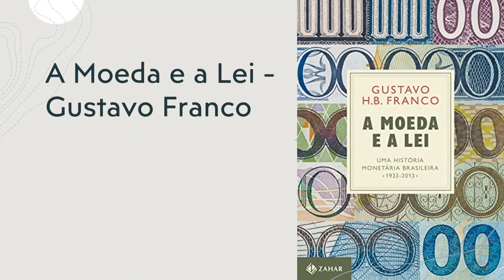OS 10 MELHORES LIVROS DE ECONOMIA PARA INTERMEDIÁRIOS | RECOMENDAÇÕES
Após a realização da lista com os 10 melhores livros para iniciantes em Economia, trazemos agora uma lista com 10 livros para intermediários:

PRECISAMOS DE VOCÊ:

Quer ajudar o projeto a se manter de pé?

Livros que recomendo:

MICROECONOMIA VARIAN

Ação, Tempo e Conhecimento: A Escola Austríaca de Economia

Livro Ação Humana Capa Dura (IMB)

Link Ação Humana Vide Editorial

Livro Robbins

SOCIALISMO, CÁLCULO ECONÔMICO E FUNÇÃO EMPRESARIAL

A moeda e a lei — Gustavo Franco

Livro Mankiw: Introdução À Economia

Link do livro: A Ordem Econômica e a Livre Iniciativa — Friedrich HAYEK

Fundamentos do Capitalismo o Essencial de Adam Smith

A riqueza das nações

Moeda, Crédito Bancário e Ciclos Econômicos

Desestatização do Dinheiro

1 — Economia Básica Vol 1 Thomas Sowell

2 — Economia Básica Vol 2 Thomas Sowell